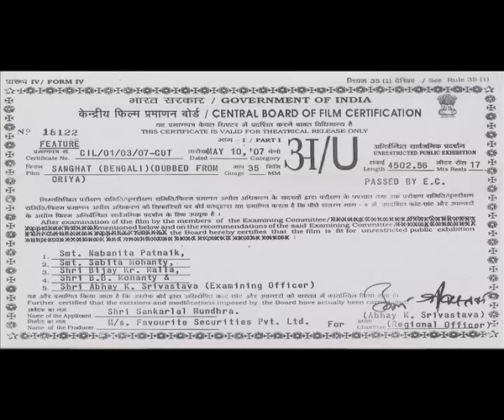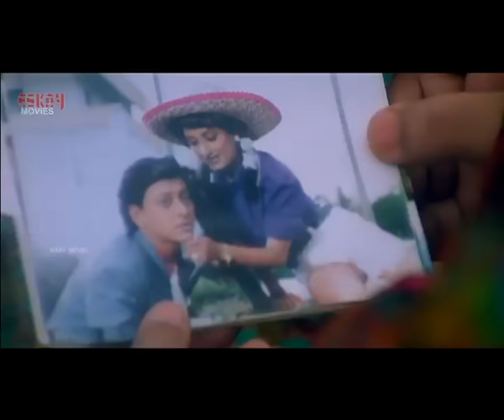Sanghat (সংঘাত ) | Full Movie | Siddhant | Rachana Banerjee | Bijoy Mohanty | Latest Bengali Movie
Movie :- Sanghat (Full Movie)
Star Cast :- Siddhant, Rachana Banerjee, Bijoy Mohanty, Uttam Mohanty, Aparajita & others
Music Director :- Anupam Datta